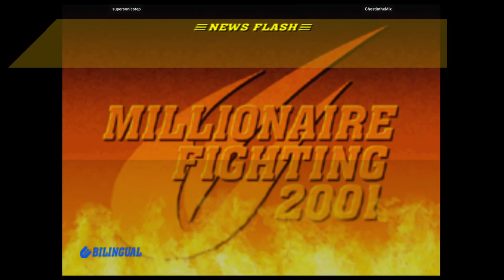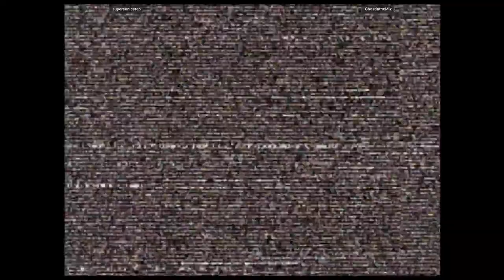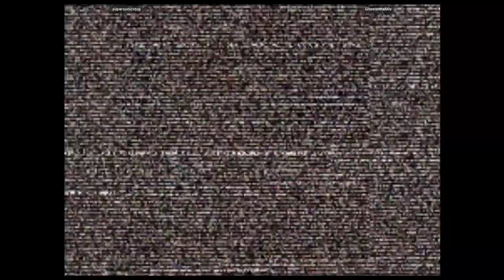CVS2 - supersonicstep VS GhostintheMix | 🇺🇸🇺🇸 Fightcade2